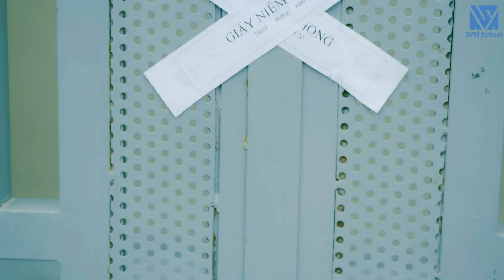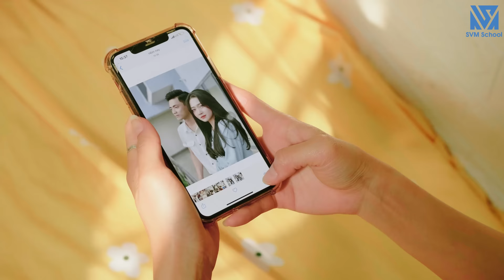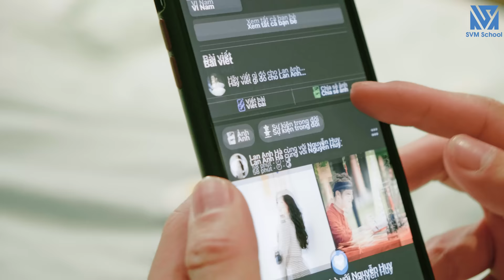Chủ Tịch Bị Phá Sản Đi Thuê Trọ Bị Gặp Lại Người Yêu Cũ Ở Cùng Nhà Và Cái Kết - Tập Full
Nam là con một của một chủ tịch tập đoàn giàu có nổi tiếng, chính sự nổi tiếng này khiến anh sinh ra thói sống trụy lạc, cả ngày chỉ biết ăn chơi nhảy múa với đám bạn vô dụng và tiêu pha tiền bạc như nước, việc này khiến ông Chiến- bố của Nam vô cùng đau đầu và bất lực .Một ngày, khi đang trong men say, Nam lảo đảo và suýt ngã trên đường, may có Lan Anh đỡ Nam nên anh mới không ngã, khi Nam vô tình ôm lấy Lan Anh, anh nhận ra mùi hương của Lan Anh rất giống mùi hương của người mẹ quá cố của anh. Nam sau đó theo đuổi Lan Anh một cách nhiệt tình, tặng cho cô rất nhiều đồ giá trị và mua cho cô một căn nhà khiến cô dễ dàng mủi lòng và tin tưởng Nam nhưng rất nhanh sau đó. Mọi chuyện sảy ra như nào mọi người cùng theo dõi nhé